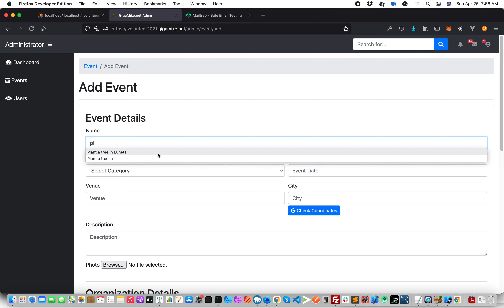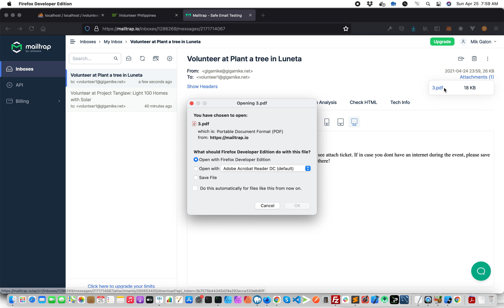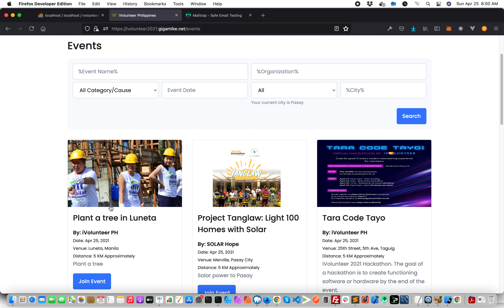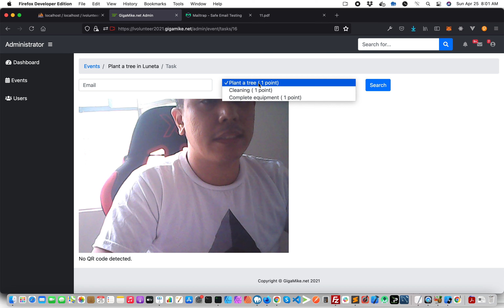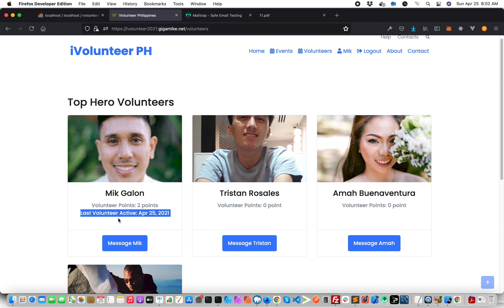iVolunteer 2021 Hackathon Demo 3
Demo 3: Friendly competition thru teams or volunteering together. With Referrals.